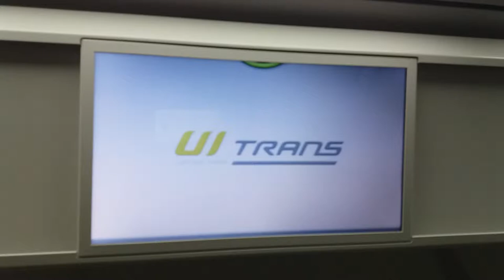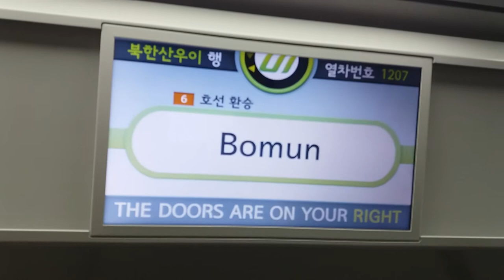(17/09/30) 우이·신설선 북한산우이행(1207) 보문역 LCD 표출